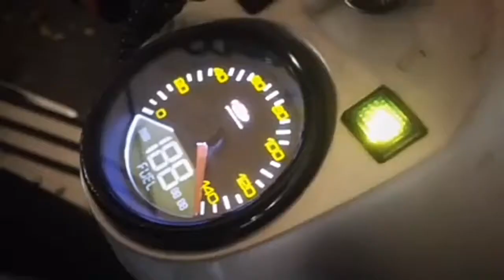Revival 889 Installed S.I.P Scooter Digital Speedometer For Vespa PX 150 MK1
REVIVAL889
Spare Parts-Accessories, Rebuild and Paint, Performance, Engine care, Wash and detailing, Consultant scooter

Jl. Buah Batu No. 63 Bandung - Indonesia.